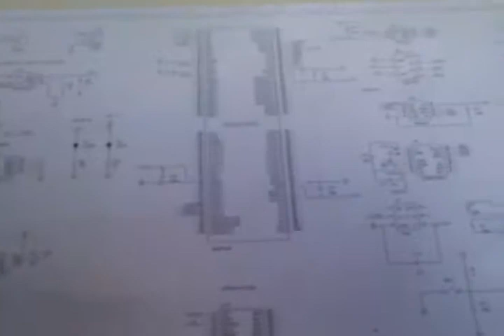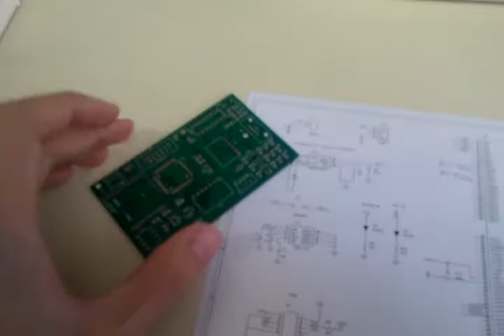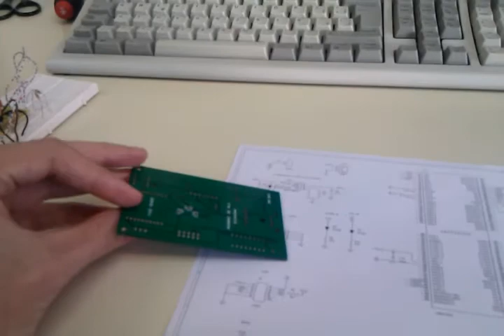PFC - Ignacio Alonso & Carlos Hervás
"Sistema multisensorial atónomo"

Descripción a grandes pinceladas del Proyecto Fin de Carrera de Ignacio Alonso y Carlos Hervás.

Sensores de presión, temperatura, GPS, acelerómetro en 3 ejes, memoria EEPROM, transmisor de RF XBee PRO, cargador de batería incluido, microProcesador 80C51F320. Autonomía de más de 20h.

EUITT - UPM